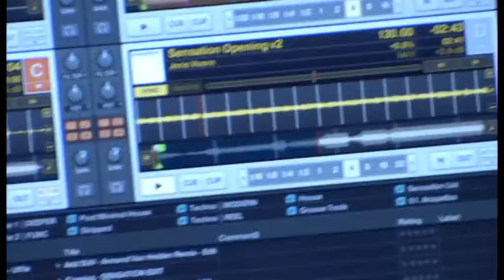Sensation White "Celebrate Life" 2010 Swedish House Mafia [HD]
Sensation White "Celebrate Life" 2010 Swedish House Mafia show